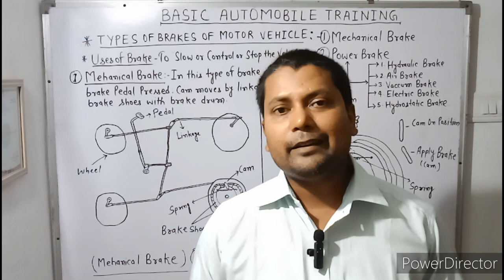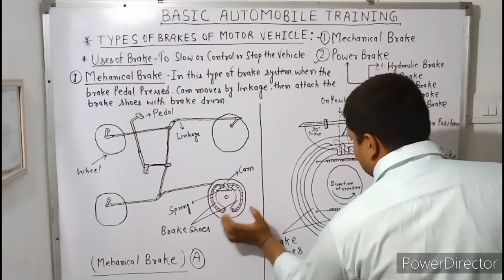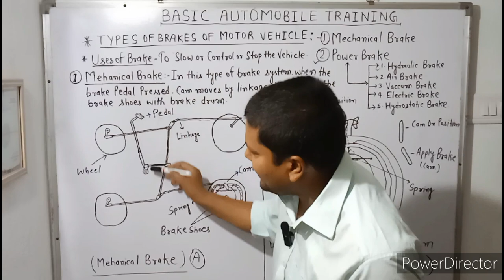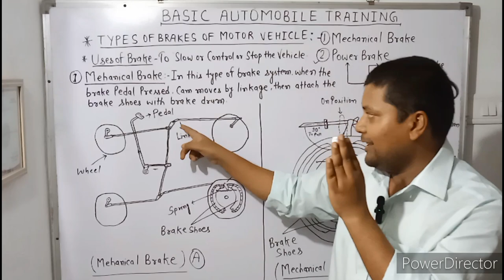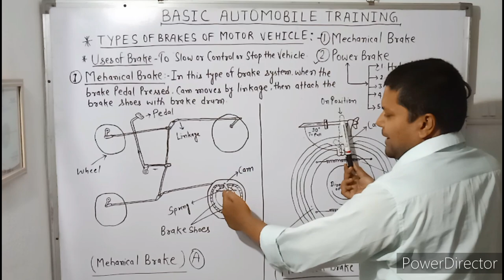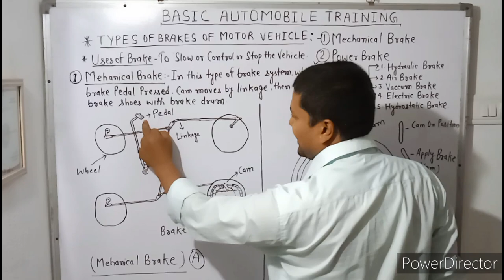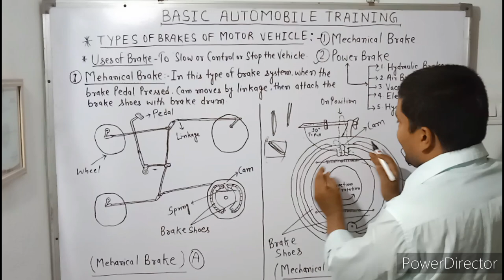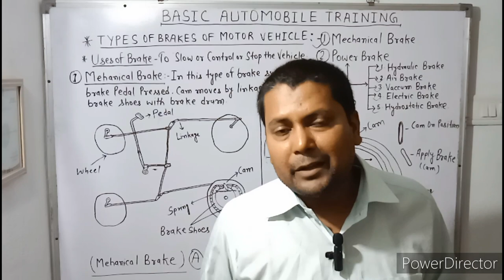Mechanical Brake Mechanism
In Mechanical Brake System, when the brake pedal pressed,cam moves by linkage,then attach the brake shoes with brake drum.